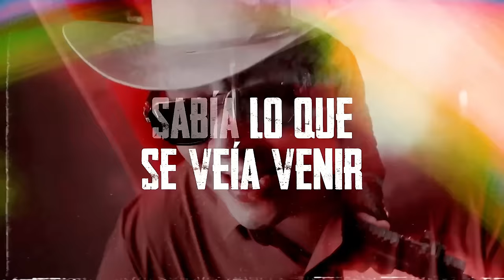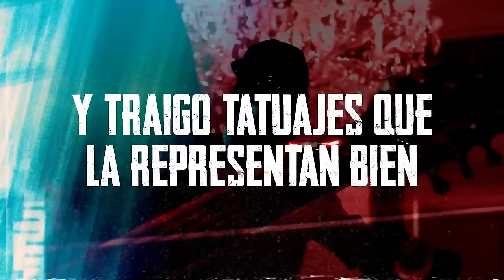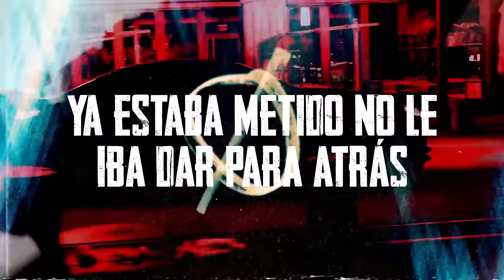ME RECORDARA EL CARTEL- MARKITOS TOYS X PANTERA DE CULIACAN SINALOA [VIDEO LYRIC]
SENCILLO YA DISPONIBLE EN TODAS LAS PLATAFORMAS DIGITALES 👌🏻, LOS INVITAMOS A REPRODUCIRLA Y COMPARTIRLA.

LES AGRADECEMOS MUCHO SU APOYO👊🏻🙌🏻, SEGUIREMOS HACIENDO MAS MUSICA, ASI QUE ESPEREN LOS NUEVOS LANZAMIENTOS POR ESTE CANAL OFICIAL. ‼️💯
Composición: Pantera de Culiacan Sinaloa.